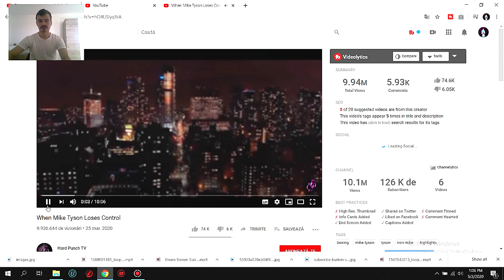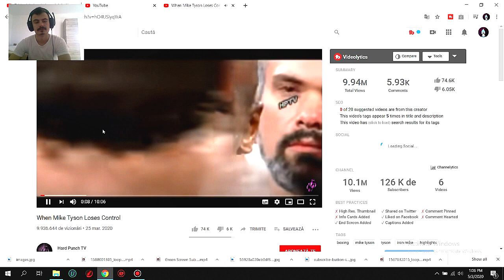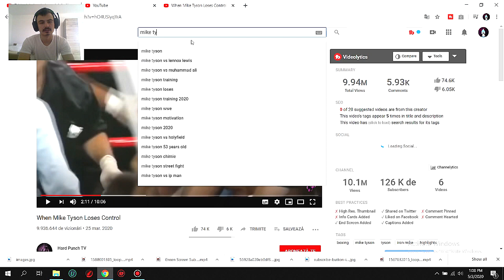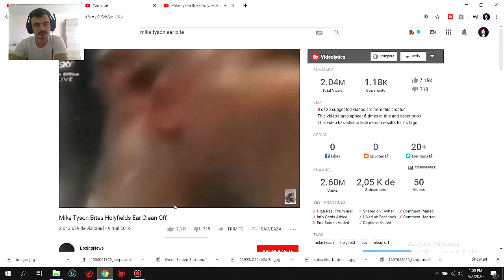Efectul Mandela la un meci de BOX cu Tyson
Vizionare plăcută!
Nu uita-ti sa va abonati si sa apasati butonul de like !